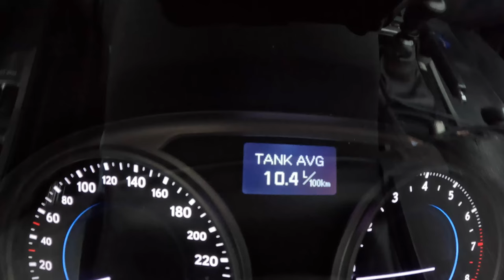2006 Lexus IS 250 [2.5 l V6, 208HP] |0-100| POV Test Drive #1455 Joe Black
Car: Lexus IS II Sedan 250 2.5 l V6, 208HP 2006

0:00 Intro
0:09 Walk-around and interior
0:50 Casual driving
4:07 Acceleration
4:20 Highway
6:35 Casual driving
8:34 Engine view
8:46 Fuel Consumption

Engine: 2.5L Petrol (Gasolina) 6-cylinders
Displacement (cc): 2500
Power: 153 kW/208 hp
Torque: 252 Nm
Transmission: 6-speed manual
Traction:  RWD( Rear-Wheel Drive )

Acceleration (0–100 km/h): 8,1 s.
Fuel Consumption Combined in l/100 km by Lexus : 9,1

Fuel Tank Capacity: 65L
Total Range: 714 km
Weight: 1470 Kg
Cargo Space: 378 Liter
Model: 2006
Date of Production : 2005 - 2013

Driver: Joe Black
Video: GoPro Hero 11 Black / Sony a6300 + Sigma 16mm f1.4
Audio: Zoom H2n (recorder) & Roland CS-10EM (binaural microphones)
Edit: MacBook Pro / Final cut Pro X